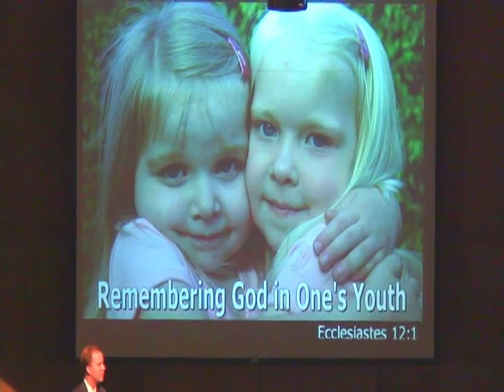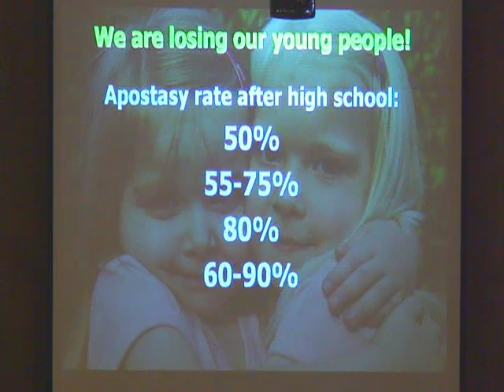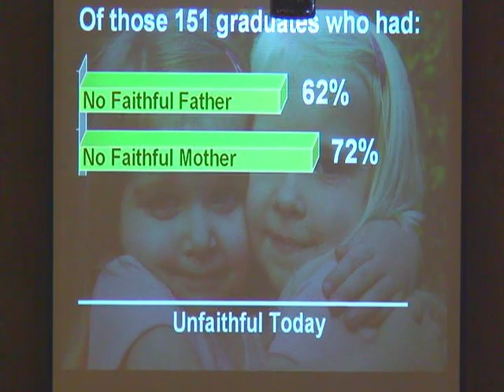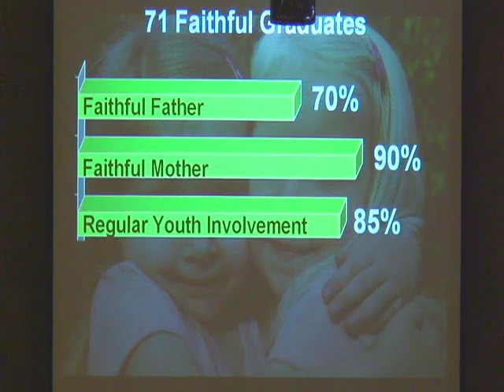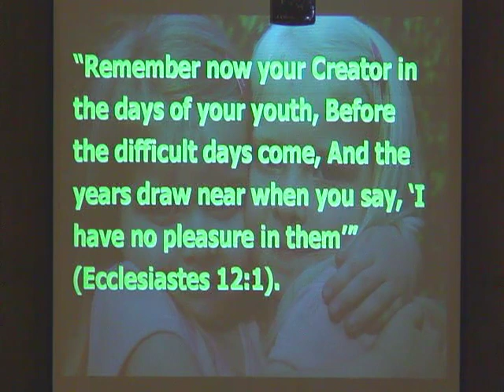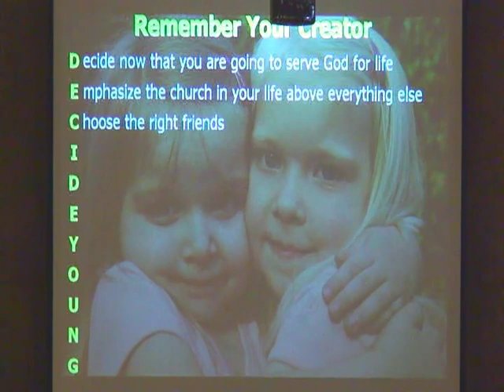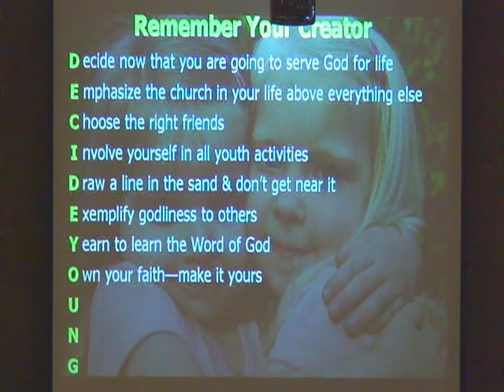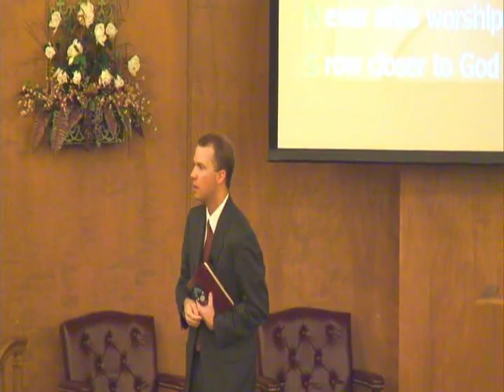David Sproule, Remembering God in Ones Youth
29th Fort Worth Lectures 2006, Gleanings From the Holy Bible, Job - Song of Solomon